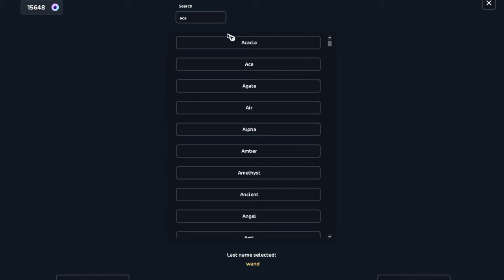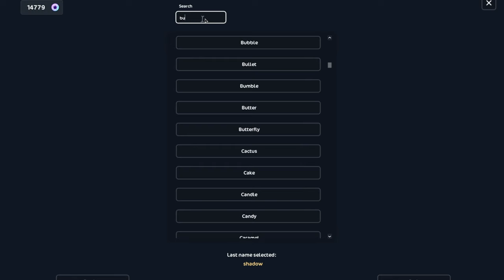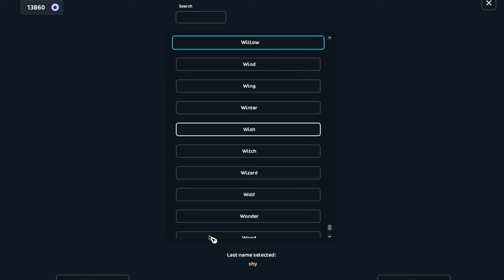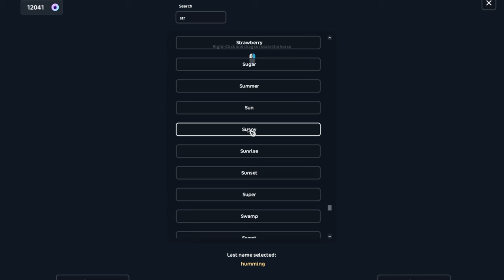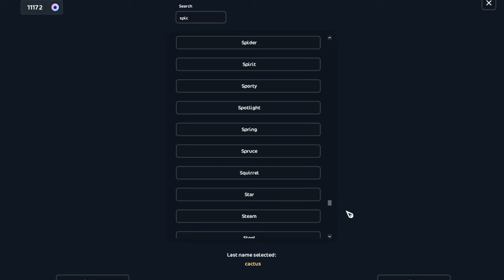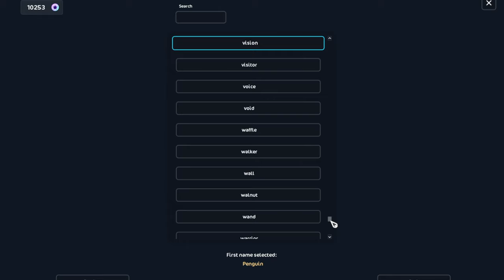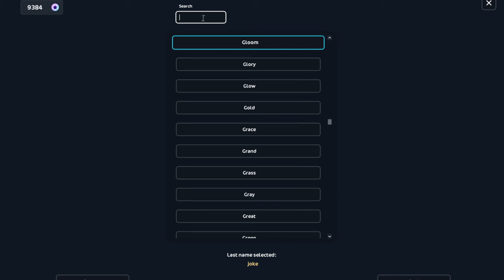buying 10 horses!! - star stable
if you have any video suggestions let me know! I'm open to anything, I might start some role play content as well!